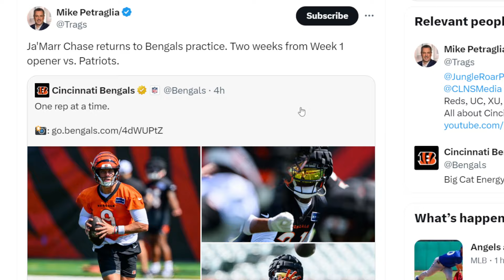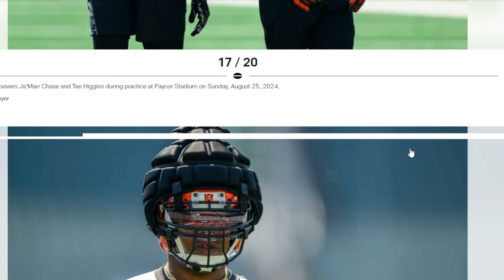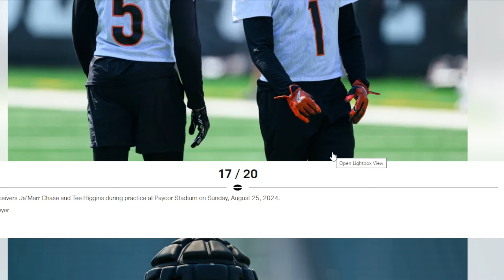BENGALS FAN REACTS TO JAMARR CHASE RETURNING TO PRACTICE!!| HE'S BACK!!!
Members of the channel:
Hellhound